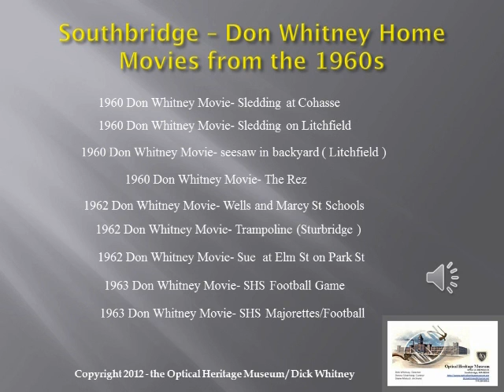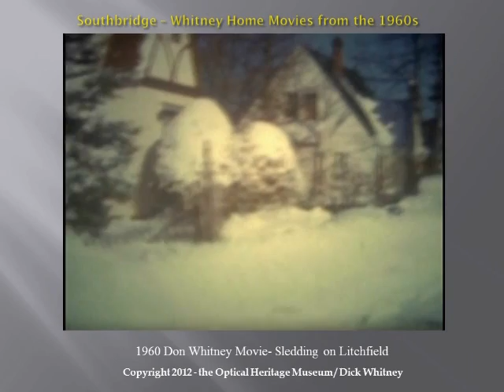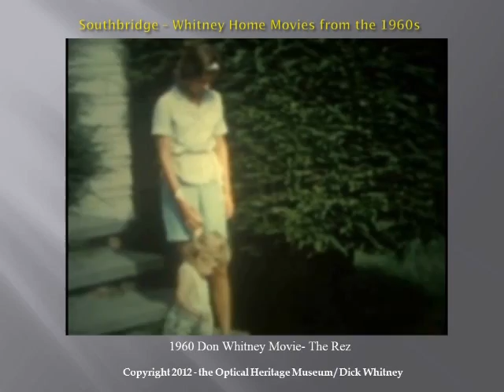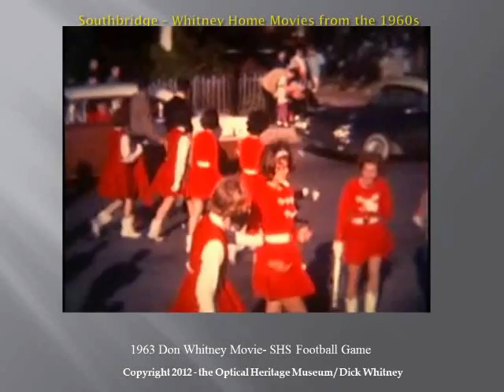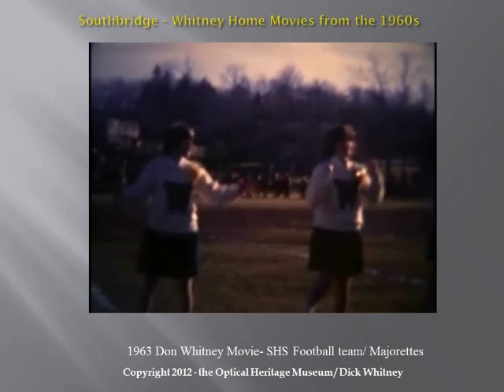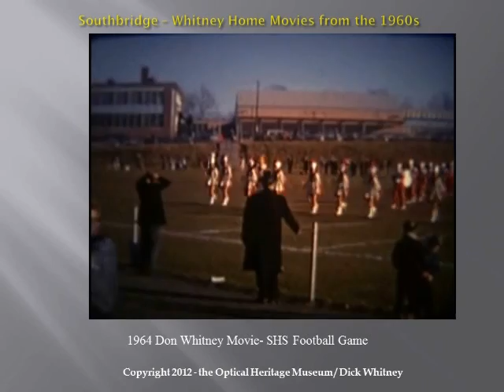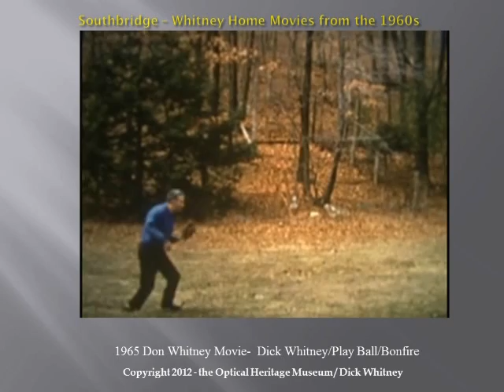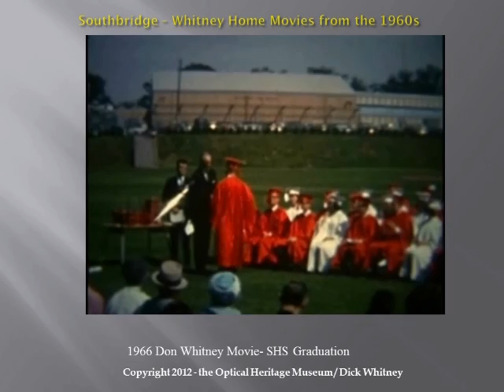DonWhitney 1960s Home movies of Southbridge / Dick Whitney & Rich Dugas Recollectitons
This is a compliation of Don Whitney 1960s Home movies which show Southbridge Ma. Combined with this are recollections of Southbridge by Dick Whitney and Rich Dugas (SHS Class of 1966).